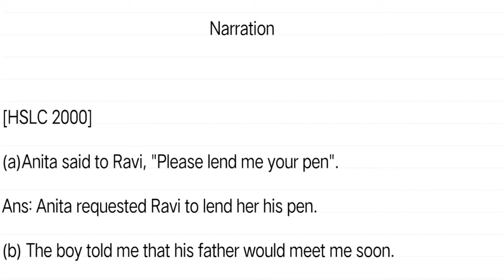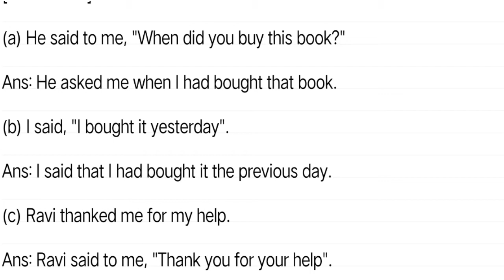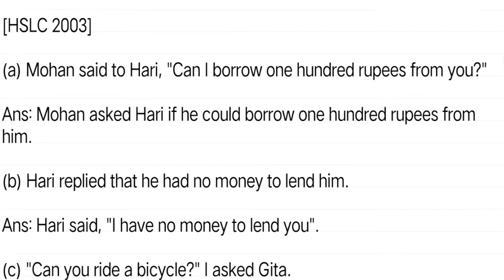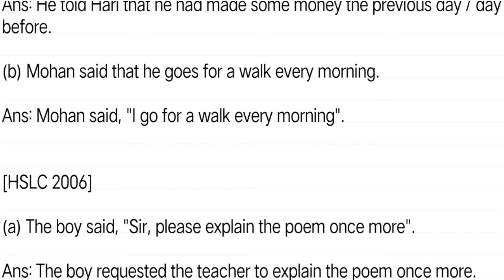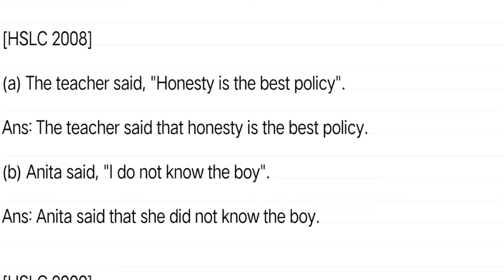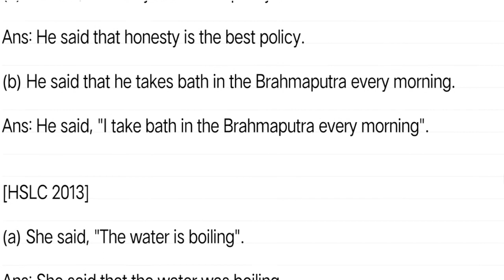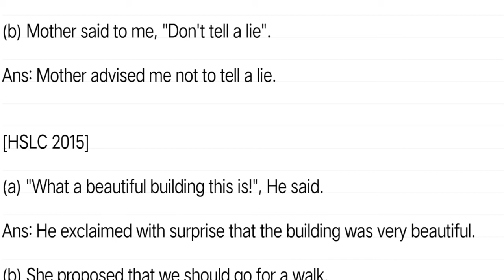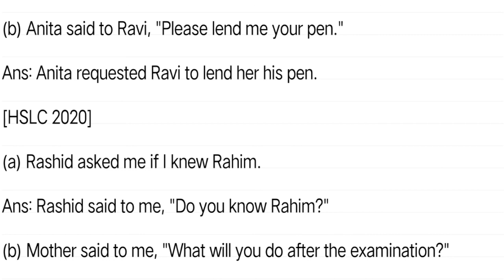Direct Indirect Narration Speech | Class 9 10 11 12 In Assamese| English Grammar In Assamese | উক্তি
queries solved:

(1)Anita said to Ravi, "Please lend me your pen".

(2) The boy told me that his father would meet me soon.

(3) He said to me, "Lend me your book for today".

(4) He said to me, "You will be tired before you arrive".

(5) Ram asked me if I had a car.

(6) The old man wished that I might be happy.

(7) He said to me, "When did you buy this book?"

(8) I said, "I bought it yesterday".

(9) Ravi thanked me for my help.

(10) The old man prayed that God might help me.

(11) Mohan said to Hari, "Can I borrow one hundred rupees from you?"

(12) Hari replied that he had no money to lend him.

(13) "Can you ride a bicycle?" I asked Gita.

(14) The teacher said, "The earth is round".

(15) The teacher said to me, "Don't neglect your studies".

(16) The doctor said to her, "Can you buy the medicine?"

(17) The headmaster asked me who I was.

(18) He told his wife that he might be late.

(19) "I made some money yesterday" he said to Hari.

(20) Mohan said that he goes for a walk every morning.

(21) The boy said, "Sir, please explain the poem once more".

(22) The teacher said that he would do that the next day.

(23) He said to them, "Goodbye, my friends!"

(24) I said to her, "Do you want my help?"

(25) The teacher said, "Honesty is the best policy".

(26) Anita said, "I do not know the boy".

(27) The lady said to the man, "I don't know you".

(28) She asked him to keep quiet.

(29) The lady said to me, "I will tell you my story".

(30) I told her that I had no time for that.

(31) The mechanic said, "I will repair your car tomorrow".

(32) The teacher enquired of the pupil if they had done their homework.

(33) He said, "Honesty is the best policy".

(34) He said that he takes bath in the Brahmaputra every morning.

(35) She said, "The water is boiling".

(36) Mira said that her mother had been suffering from fever.

(37) He told her not to disturb him.

(38) Mother said to me, "Don't tell a lie".

(39) "What a beautiful building this is!", He said.

(40) She proposed that we should go for a walk.

(41) "Can you drive a car?" I said to Rahim.

(42) The stranger asked me if I could tell him the way to the post office.

(43) Anita said, "I do not know the boy".

(44) Rahim said that his mother had been suffering from fever.

(45) Rahim said to me, "Do you know the man standing at the gate?"

(46) The young man told me that he had come from Jorhat to work in Guwahati.

(47) She asked me why the teacher had punished me.

(48) Anita said to Ravi, "Please lend me your pen."

(49) Rashid asked me if I knew Rahim.

(50) Mother said to me, "What will you do after the examination?"